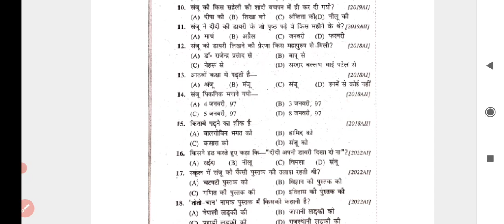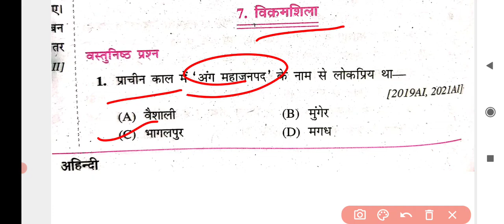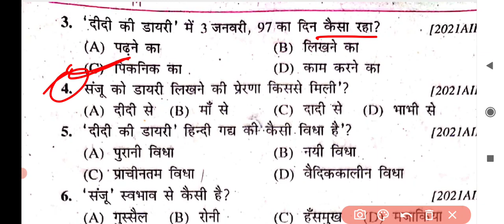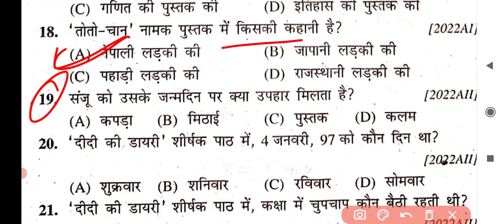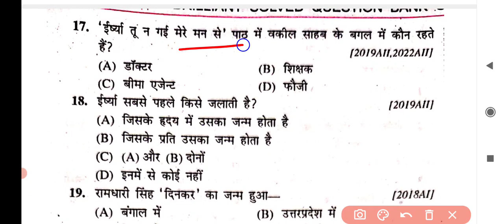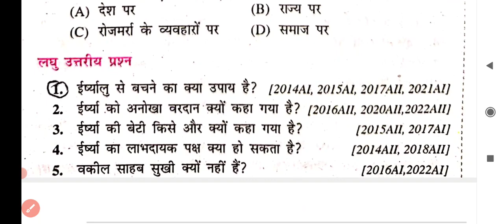Bihar Board 10th Non Hindi objective question + Question bank PART 2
आप मुझसे contact भी कर सकते है :-❤❤
1. Facebook :-  aaonlinesolution

Bihar board class 10 non hindi model paper 2023 | class 10 non hindi objective questions | ishtekhar sir
bihar board class 10th non hindi model paper 2023
bihar board non hindi objective class 10th 2023
class 10th bihar board non hindi model paper 2023

class 10th non hindi model paper 2023
bseb class 10th non hindi model paper 2023
non hindi model paper class 10th 2023
class 10th model 2023
class 10th non hindi objective qustion
bihar board class 10 non hindi objective question 2023